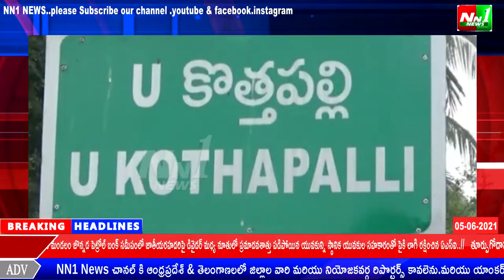తూర్పుగోదావరి జిల్లా:పిఠాపురంలో పేదలకు 23 వేల ఇళ్ళ పట్టాలను మంజూరు.శంకుస్థాపనచేసిన ఎమ్మెల్యే దొరబాబు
తూర్పుగోదావరి జిల్లా:పిఠాపురం నియోజకవర్గంలో పేదలకు 23 వేల ఇళ్ళ పట్టాలను మంజూరు. శంకుస్థాపన చేయడం జరిగిందని ఎమ్మెల్యే దొరబాబు అన్నారు.